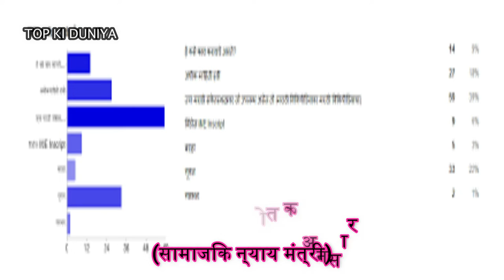भारत में कुल कितने भिखारी है ?? किस राज्य में है सबसे ज्यादा भिखारी ??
topkiduniya tkd भारत_में_कुल_कितने_भिखारी_है भारत_में_कितने_भिखारी_हैं भारत में कितने भिखारी हैं दुनिया मौन कुल कितने भिखारी है दुनिया_में_कितने_भिखारी_हैं भारत का सबसे अमीर भिखारी भारत का सबसे अमीर भिखारी कौन है ये हैं भारत के सबसे अमीर भिखारी
credit~
Video editing software & all effects - Wondershare
Fimora
thumbnell make = picsartapp
Allimages and clips were fairly used during the
do not mean to victimize anybody emotionally.